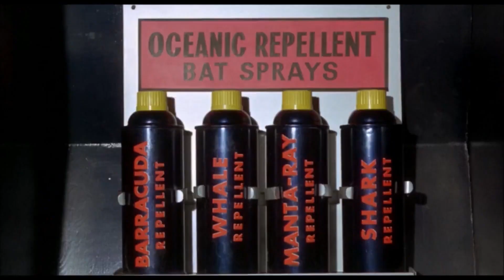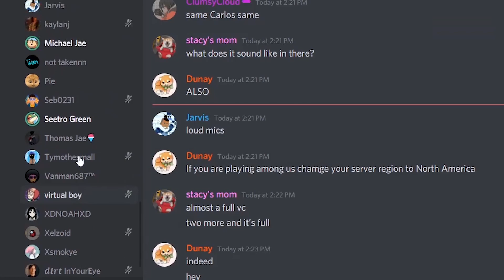Why Robert Pattinson Doesn’t Want To "Become" The New Batman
Why Robert Pattinson Said He Doesn't Want To BE Batman :( If You Are Actually Batman Comment Down Below So We Can Be Friends Subscribe for more videos and send this video to a friend!

Currently looking for an editor, an artist, and an animator to help me out on the channel!